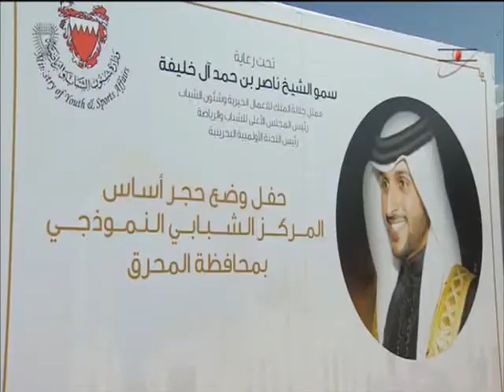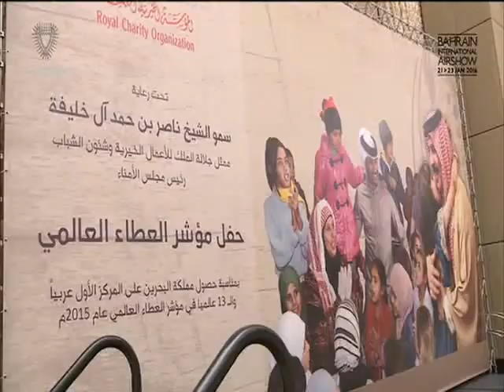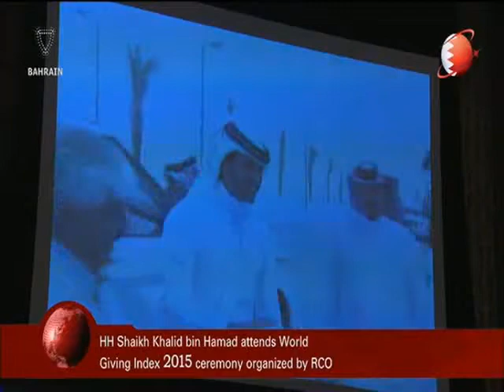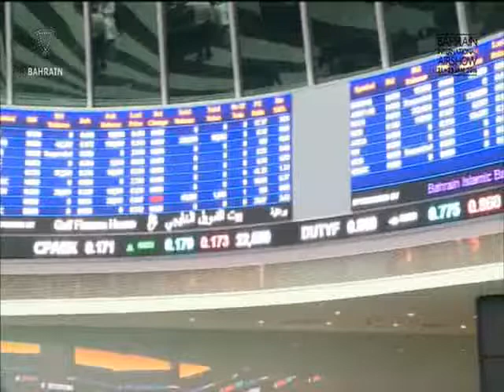البحرين : Bahrain English News Bulletins 20-01-2016